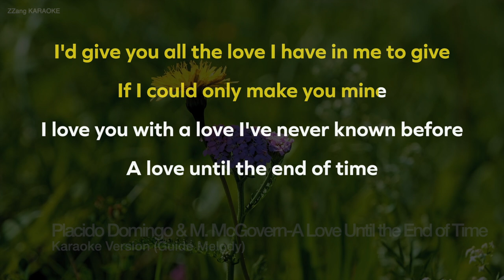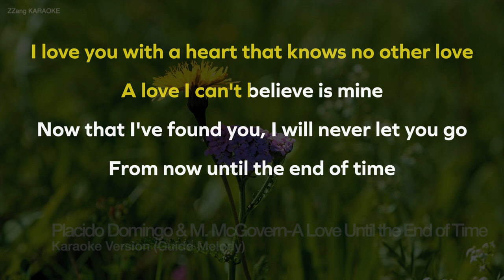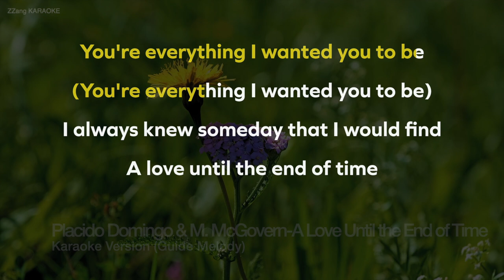Placido Domingo & Maureen McGovern-A Love Until the End of Time (Melody) (Karaoke Version)